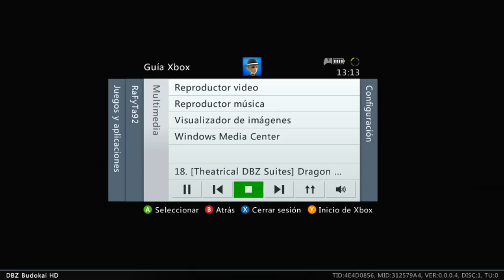Dragon Ball Z Budokai 3 : TORNEO DE CELL - CON VEGETA - EL PODER INSUPERABLE DE SUPER VEGETA